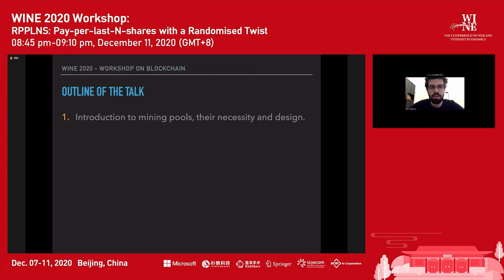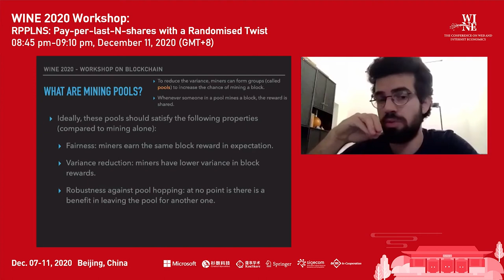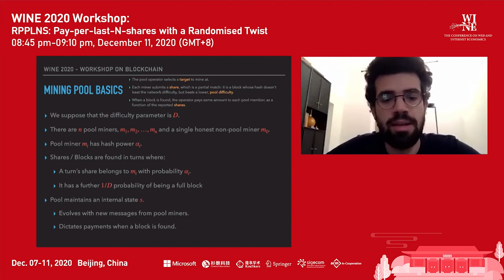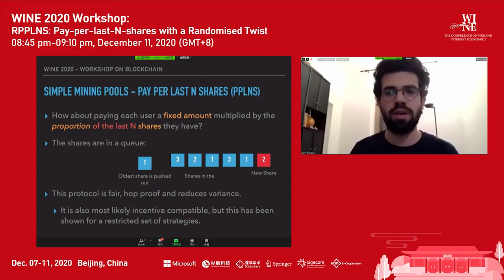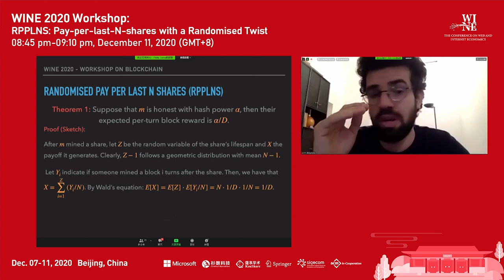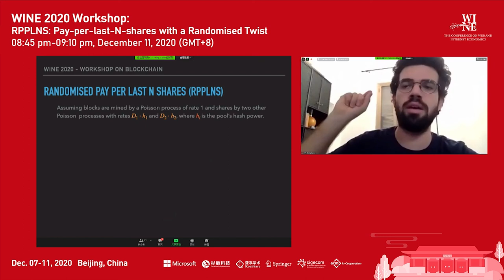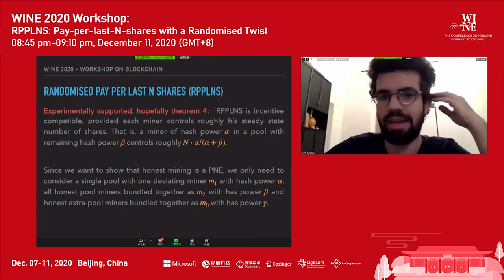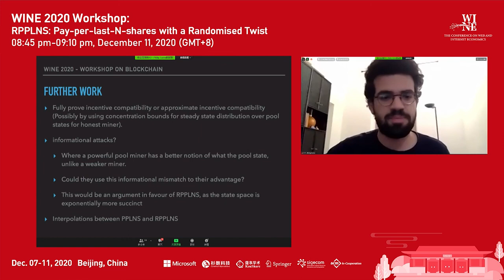[WINE'20] RPPLNS Pay-per-last-N-shares with a Randomised Twist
WINE 2020 Workshop on Game Theory in Blockchain.